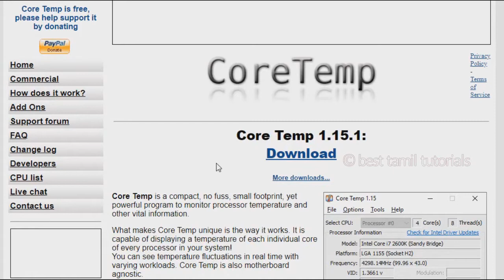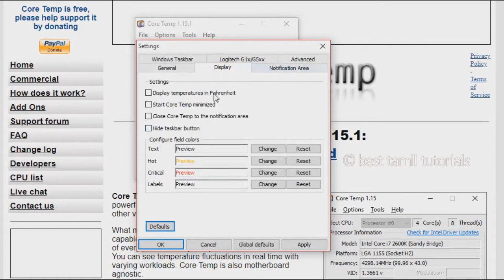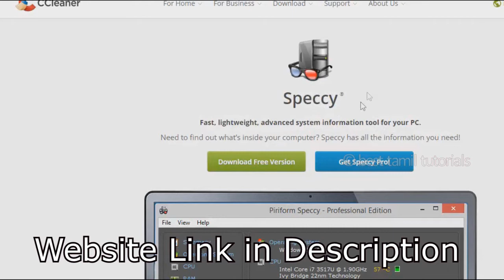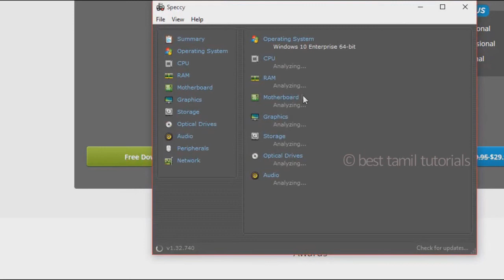CHECK PC/LAPTOP TEMPERATURE - BEST TAMIL TUTORIALS